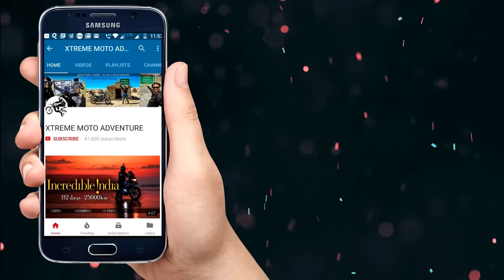HOW TO RIDE A BIKE ON SNOW | How to plan for winter ride to Spiti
HOW TO RIDE ON SNOW | How to plan for winter ride to Spiti | Snow ride |
In this video, I am describing how to plan and ride a motorcycle on  snow for winter ride to Spiti.

My gears :

These are sold by Amazon India
Mobile Phone for v logs
Riding Pant
DSLR : Nikon D7100
Tripod Benro
Powerbank : Mi
Sj cam
Go pro full mount kit
Go pro memory card
Selfie stick : Yunteng
Mini tripod
Cheap Tank Bag : Zeda
Fog lights i am using

Things to carry for Spiti roadtrip
Riding Gears :
1- Helmet with New visor
2- Riding Jacket with Thermal Liner/ Elbowguards
3- Riding Pant with Thermal Liner/ Knee guards
4- Riding Shoes/Army boots
5- Riding Gloves
6- Skull cap/bandana/balaclava
7- Riding Goggles (UV/Polarized)

Documents and IDs
1- Driving License
2- Original Registration Certificate
3- Motorcycle Insurance original and photocopy
4- PUC Certificate
5- Medical Insurance
6- Adhar card/Voter ID Card
7- List of important contacts
8- Map and itinerary
9- 8-10 Passport size photographs

1 - Toolkit
2 - Spare motorcycle key
3 - Chain Locks
4 - Spare Sparkplug
5 - Clutch and Accelerator wire
6 . Tubeless puncture repair kit for tubeless tyres.
7 - Rear tyre tube and tyre irons and valve key for tube type tyres.
8 - Foot/electric pump
9 - Engine oil
10 -Electrical tape, m-seal and steel wire
11 -Front brake lever and Clutch lever
12 - Chain Spray
13 -Funnel to pour petrol
14 - Head light Bulb
15 - Fuse and M seal

Cameras and Gadgets

1 - Cell phone with charger
2 - Camera kit (with lenses) with spare batteries & charger
3 - Camcorder with charger
4  -Tripod and/or Shoulder pod
5 -Microfiber cloth and cleaning kit for cameras
6 - Enough memory cards for the trip
7 - Powerbank
8 - Extention box
9 - Torch

1- Cotton wool – 1 medium
2- Scissor
3-  Bandage Gauze
4- Diamox Tab 10(Acetazolamide) - Useful as a prophylactic for acute mountain sickness (AMS) and as an aid to acclimatization
5- ORS
6- Glucon D
7- Dettol
8- Band Aid Washproof
9- Pain Spray/ Iodex
10- Betadene
11- Medicines : Digene, Vicks action 500,D cold,Crocin Pain Relief,Voveran SR 100mg – Relief from severe pain and Entroquinol – Relief from Loose motion.

Toiletries

1- Toothpaste (small tube)
2- Tooth Brush
3-  Liquid Soap or Paper Soap
4-  Shampoo sachets
5-  Face wash
6-  Cold Cream
7-  Sunscreen Lotion SPF30 or higher
8-  Shaving kit
9-  Roll-on Deo or Spray
10- Washing Detergent soap or powder (small sachet)
11- Hair Oil

Clothings

1- Thermal Inner wear (2 sets)
2-  -20 Degree Gloves
3-  4-5 pair of underwear
4-  4-5 Shirts or T shirts
5-  7-8 pair wollen socks
6- 2 Pair  jeans atleast
7- 2-3 Handkerchief
8-  Raincoat and a warm jacket

Food

Maggie/Buiscuits/cake/juices/Choclates and Dry fruits.

Bags and Others

1- Saddle Bag/ Big Rucksack Bag
2- Tank Bag
3- Tarpouline to cover your luggage or bike from Rain
4- 2 Jerry Cans of 5 lt to carry extra fuel
5- Spare Key
6- Carry enough money for the entire trip
7- MTNL or BSNL Post-Paid Connection with roaming is beast for ladakh
8- Bungee and Rubber Bands
9- Safety pins and
10- Needle and Thread for unwanted tear off.